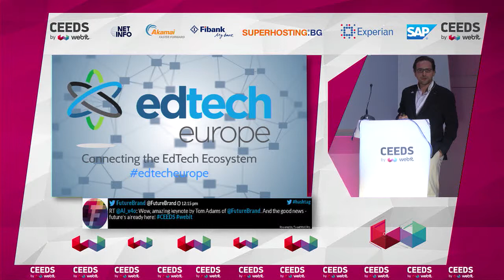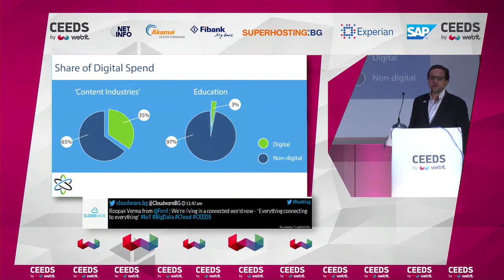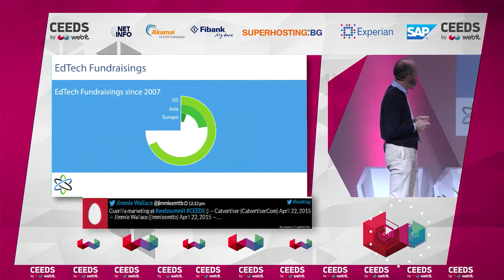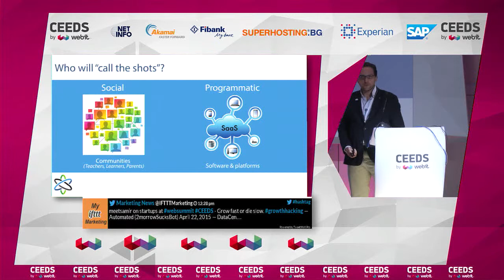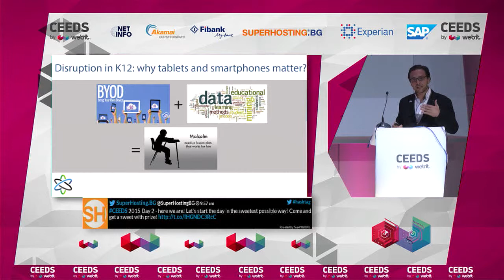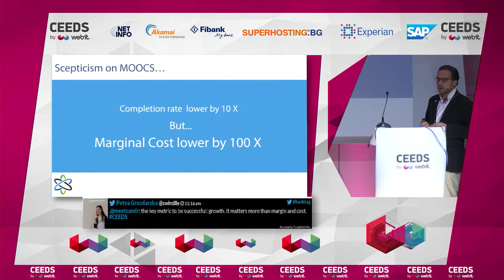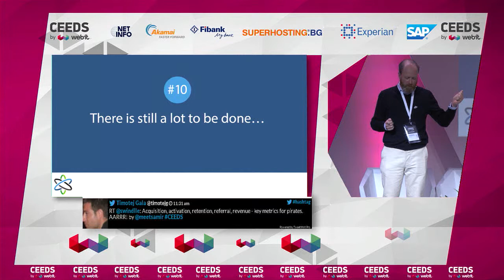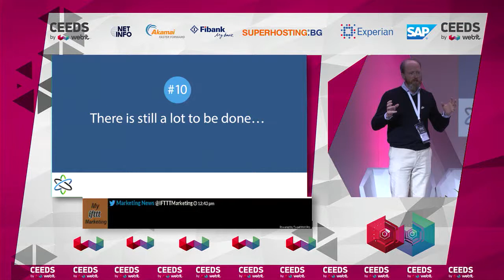Benjamin Vedrenne-Cloquet & Charles McIntyre - EdTech Europe / IBIS Capital @CEEDS'15 by Webit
Benjamin Vedrenne-Cloquet - CEO, Edxus Group and EdTech Europe & Operating Partner, IBIS Capital
Charles McIntyre - Co-founder, EdTech Europe & CEO, IBIS Capital
Technology Summit